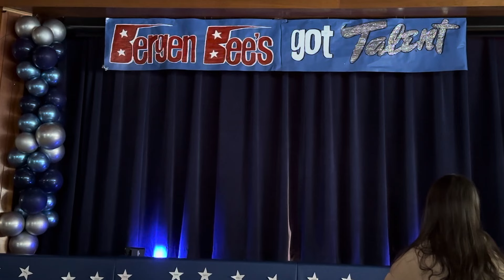Anastasia performing at the Talent Show 4/2024